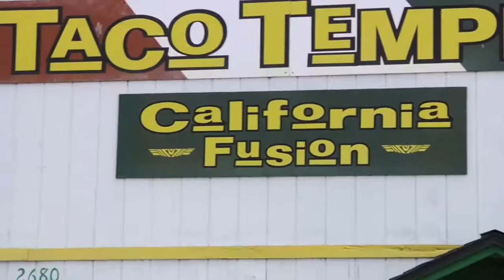Jensen's Lamb Merguez Sausage Pizza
For more information on Pizza Quest with Peter Reinhart go

Peter and Chef Jensen make a lamb merguez sausage pizza that mimics one of the chef's dishes in the restaurant.